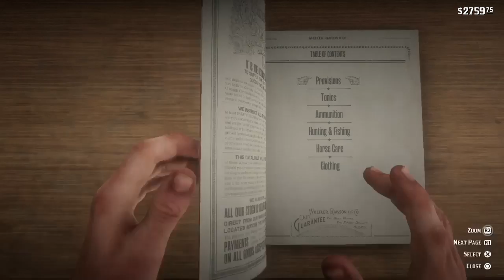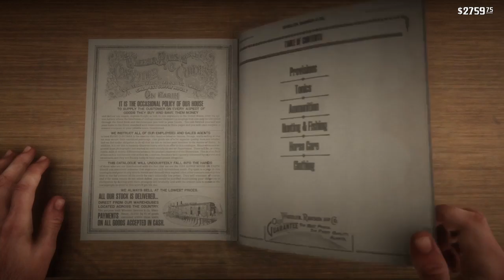Red Dead Redemption 2 Walkthrough Part 45 Magician For Sport-No Commentary